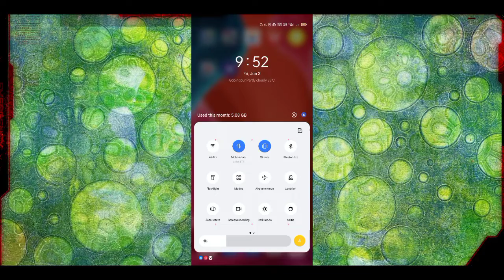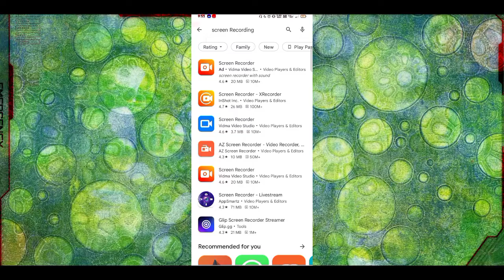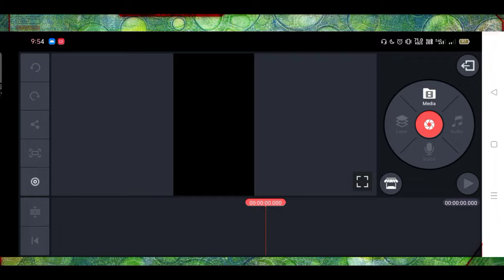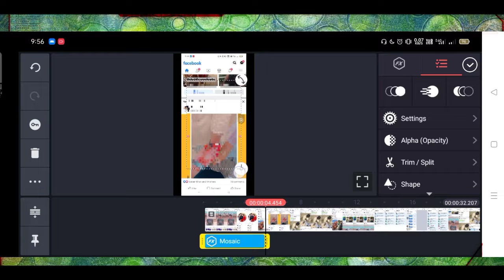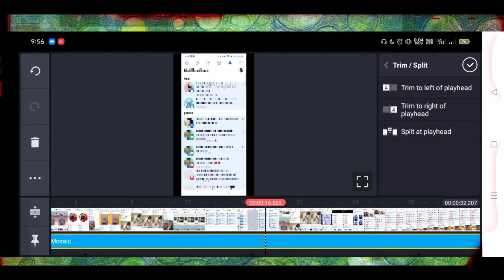Screen recording video par blur effect kaise lagaye | video par private details ko kaise chupaye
gyzz Aaj ki iss video main aapko bataunga ki Screen recording video par blur effect kaise lagaye and video par private details ko kaise chupaye

your queries-

Screen recording video par blur effect kaise lagaye
video par private details ko kaise chupaye
Screen recording video par blur effect fx kaise lagaye
screen recording video blur kaise kare 2022
video main apni details kaise chupaye
how to blur screen recording video
how to blur video 2022
kisi bhi video mein apni details ko dhundhla kaise karein
screen shot screen recording video any object blurr